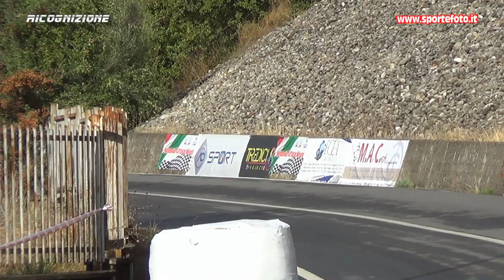Massimo De Luca - 4` Slalom Citta` di Altomonte (CS) 22-10-23